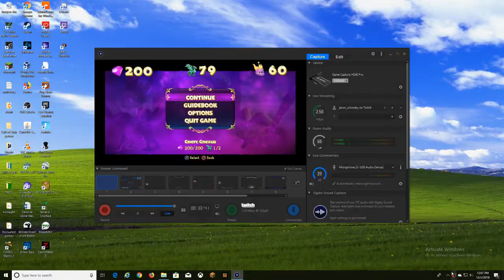Spyro Reignited Trilogy - Spyro The Dragon - Gnorc Cove, Twilight Harbor & Gnorc Gnexus - (16)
In this episode, I play Spyro The Dragon. I collect all Gems, Dragons, Eggs and Skill points in the Gnorc Cove & Twilight Harbor areas and SOME of them in the Gnorc Gnexus home area

Skype: Jason Schooley
Discord & Discord tag: FeltyFlea #4696
Battle.net: FeltyFlea #1445
Steam: feltyflea1
Xbox Live GT (Xbox 360 & Xbox one): FeltyFlea
Playstation Network ID (PSP, PS3, PSVita & PS4): FeltyFlea

Just for the heck of it, if you are currently having a hard time right now, then here's 2 friendly videos of God and Jesus: